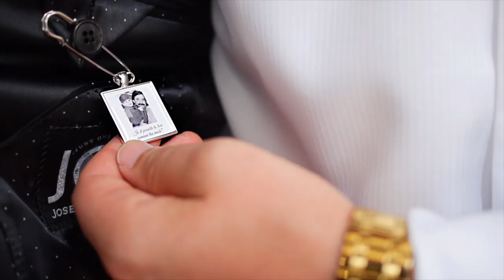Michael + Christiana Wedding Film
Congratulations to the happy couple on their elegant and beautiful wedding!